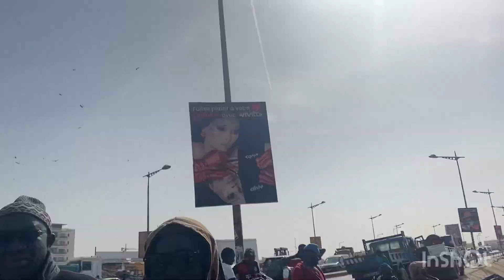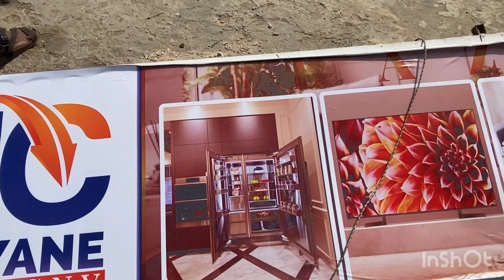Ndayane compagnie sénégal amoul yone wa Descos dane nio diay doré danel souniouy cantine…